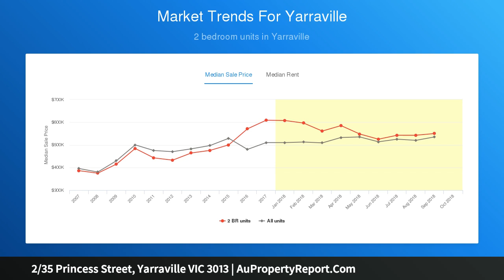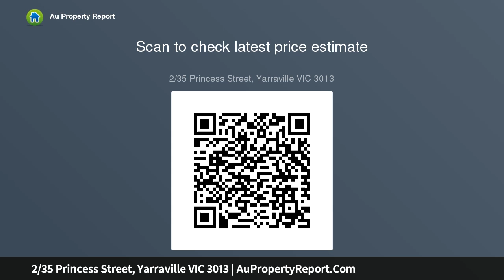2/35 Princess Street, Yarraville VIC 3013 | AuPropertyReport.Com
2/35 Princess Street, Yarraville VIC 3013
Property Type: apartment
Bedrooms: 2
Bathrooms: 2
Car Space: 1
Great Today, With Growth Tomorrow